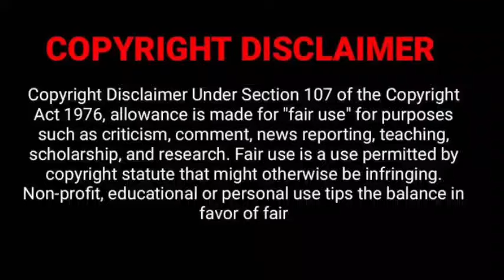School First Love 💘 | Part 3 | Jdrama | Blue Spring Ride| Malayalam Explanation#dramahubs